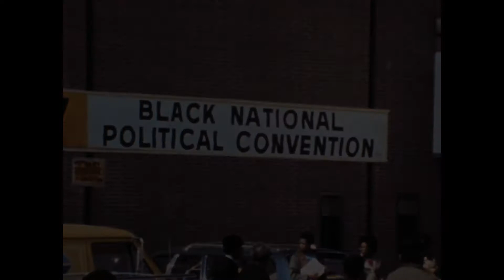Gary International Black Film Fest presents NationTime Gary a partnership with M4BL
NATIONTIME by William Greaves to Premiere in Gary, Indiana
THE GARY INTERNATIONAL FILM FESTIVAL PRESENTS
Historic documentary filmed at 1972 Black National Political Convention
4K restoration by IndieCollect
Gary SouthShore Railcats Stadium - Doors at 4:30pm Film at 6pm

On the heels of the 2020 Democratic National Convention, The Gary International Black Film Festival is proud to present the Gary premiere of  William Greaves’s long-lost documentary, NATIONTIME – GARY, about the Black National Political Convention of 1972 in the city where it all started -- Gary, Indiana.

The Gary SouthShore Railcats Stadium is the site for the Saturday, August 22  outdoor community screening bringing the voices of the People of Gary to the watershed political moment where the Black community came together to set an agenda for change.  “The people of Gary were both witness and engaged participants in this history-making moment. The story of the 1972 convention is our story.” said GIBFF founder, Karen Toering

This screening is one of a variety of events leading to the upcoming 2020 Black National Convention presented by The Movement 4 Black Lives on  August 28.  A panel featuring participants  from the 1972 and the 2020 Convention will be on hand for a post-film discussion

Tickets are free for the in-person and the online screening. Pre-registration is required.
Outdoor screening tickets Online screening tickets

This is the director’s original 90-minute cut of the film that was never released. It re-emerges at a time when the Black Lives Matter movement is galvanizing support across the nation. Found in a Pittsburgh warehouse in 2018, the 48-year-old film was painstakingly restored in 4K by IndieCollect under the supervision of Louise Greaves, the director’s widow and filmmaking partner. Funding for the restoration was provided by Jane Fonda and the Hollywood Foreign Press Association.

The National Black Political Convention took place at West Side High School in Gary, Indiana, from March 10-12, 1972. Its organizers came together to forge a unity platform in advance of the Democratic and Republican conventions scheduled for August of that year. The city of Gary worked to accommodate 3,000 official delegates and 7,000 attendees – many more than anticipated.

Despite lighting and audio challenges, William Greaves and his crew captured the excitement and ferment of the Convention – rousing speeches by the Reverend Jesse Jackson, Gary’s mayor Richard Hatcher, Amiri Baraka, and Betty Shabazz; breaks for entertainment by comedian-activist Dick Gregory and musician Isaac Hayes; and backstage interviews. The participants included leaders from across the political spectrum and stars of stage and screen: Harry Belafonte, Coretta Scott King, Queen Mother Moore, Richard Roundtree, Bobby Seale, and Representatives Charles Diggs and Walter Fauntroy, and many others. The debates centered on issues that are at the center of the national dialogue today: police brutality, economic equity, voting rights, and unequal access to quality education and health care by Black people.

Vision – To help build a rich, sustainable cultural community driven by enjoyment of African Diaspora film that provides artistic, economic, and community building opportunities. We want to make Gary, IN a destination for filmmakers seeking to share handcrafted independent films with loving audiences and provide local artists, creatives and small business people meaningful, mutual benefit.

About the Movement 4 Black Lives
The Movement for Black Lives (M4BL) formed in December of 2014, was created as a space for Black organizations across the country to debate and discuss the current political conditions, develop shared assessments of what political interventions were necessary in order to achieve key policy, cultural and political wins, convene organizational leadership in order to debate and co-create a shared movement-wide strategy. Under the fundamental idea that we can achieve more together than we can separately.